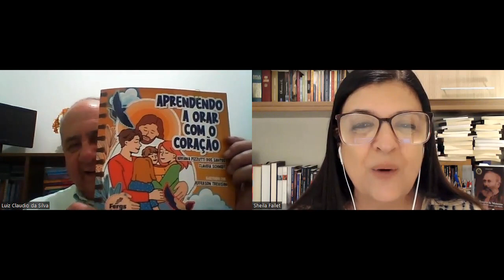Prece por um suicida - Educar para Crescer l 5.9.23